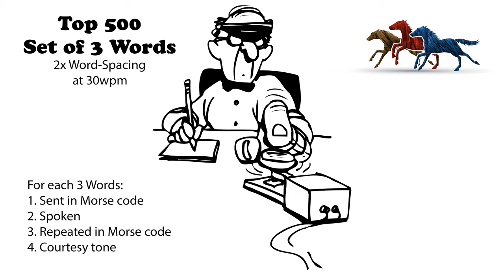Sets of 3 Words - 2x Word-Spacing - 30wpm